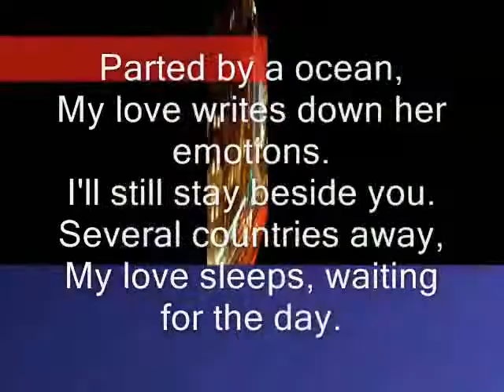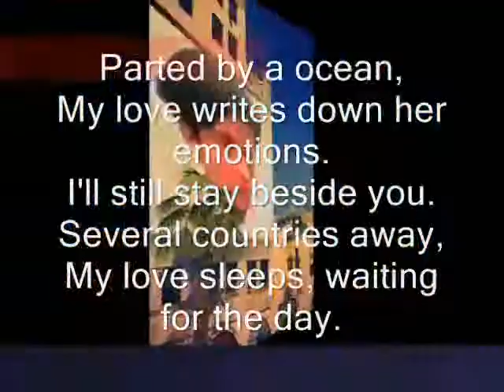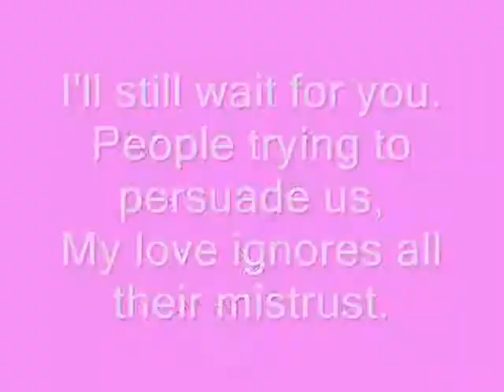Miftachul Wachyudi (Yudee) --- still wait for you.---Miftachul Wachyudi (Yudee)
do.
do so
Money is an excellent servant, but the host
very bad.